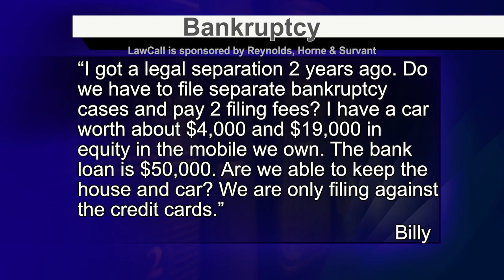LawCall WMAZ Macon GA 8-18-21 clip3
Considering bankruptcy? Get answers to your questions on lawcall.